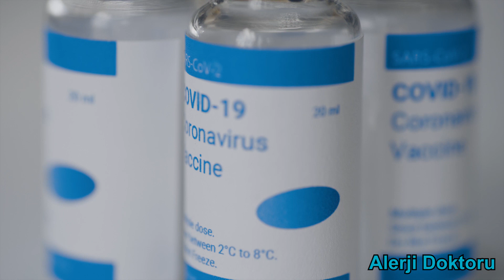Delta Variant Nedir, Belirtileri Farklı mı? Aşılar Korur Mu?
Her pazar günü olduğu gibi bu pazar da merak ettiğiniz ve bir o kadar da korktuğu  ''DELTA MUTASYONU ve BELİRTİLERİ NELERDİR?'' soruyu cevapladık. Bu videoda delta variantı (delta mutasyonu Türkiye), biontech aşısı etkisi anlatılıyor. Biontech yan etkileri için diğer videolarımızı izleyebilirsiniz
delta varyantı, delta variant nedir, delta plus nedir, hindistan varyantı gibi konular ele alındı
İyi seyirler.

Video içerik süreçleri aşağıdaki gibidir:

00:00 Giriş
00:50 Covid delta mutasyonu nedir?
01:24 Delta mutasyonu belirtileri neler?
02:31 Aşıların Delta Mutasyonuna etkisi nasıl?